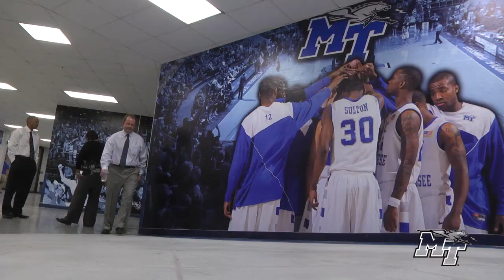Men's Basketball vs. South Alabama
Highlights from the Blue Raiders' 85-50 win over South Alabama, clinching the regular season title and improving to 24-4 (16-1) on the year.